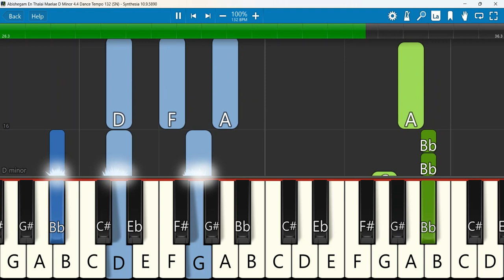Abishegam En Thalai Maelae Keyboard Notes D Minor 4/4 Dance Tempo 132 SN | அபிஷேகம் என் | Berchmans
Abishegam | Jebathotta Jeyageethangal, Vol. 32 | Berchmans | அபிஷேகம் என் மேலே
Keyboard Notes